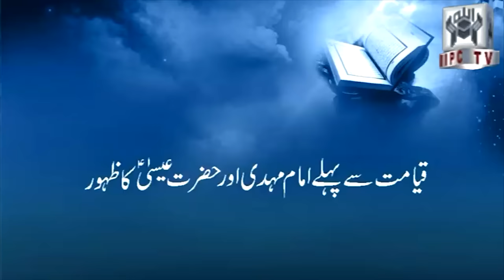Response: Imam Mahdi Kab Ange | Imam Mahdi Ka Zahoor | Imam Mahdi Ki Army Kahan Say Hogi?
Response: imam Mahdi kab ayenge | imam mahdi ka zahoor | imam mahdi ki army kahan se hogi by Muhammad Shaikh

End of time Mot, Qayamat, Zalzaly, Arab | End of time with dr. Shahid Masood | End of time Official

Kya Imam Mehdi ka Zahoor ho Chuka hai ?? Shia Mauquf par Comment !! (By Engineer Muhammad Ali Mirza)

Kiya Imam Mehdi Ka Zahoor 2025 Mein Ho Ga ? | Mufti Tariq Masood Special | 2025 Mein Kiya Hoga

Bible Old Testament
Malachi 4 : 5–6
2 Kings 2 : 9-12

Bible New Testament
Mark 15 : 21-41
John 3 : 13
Mark 13 : 25-26

Sahih Bukhari 4 Book 55 Hadith 658

As-Saff 61 : 6
Maida 5 : 116-117
Az-Zumar 39 : 42
Aal-e-Imran 3 : 55
Aal-e-Imran 3 : 185
Aal-e-Imran 3 : 49
An-Nisa 4 : 157

اس ویڈیو میں محمد شیخ صاحب کا 2008 میں مقامی صحافیوں سے سوالات اور جوابات کے دورانئے کو پیش کیا گیا ہے جس میں صحافیوں نے کچھ بنیادی سوالات اٹھائے ہیں جن کے بارے میں معاشرہ میں ابہام پایا جاتا ہے جیسے مثال کے طور پر قرآن میں نماز کا طریقہ, حدیث کا مقام, حضرت عیسیٰ کی وفات ہو گئی یا وہ قیامت سے پہلے واپس آئیں گے, اور دنیا کی مختلف مذہبی کتابوں کا قرآن سے تقابلی جائزہ  وغیرہ - ان سب موضوعات سے متعلق سوالات کا محمد شیخ صاحب نے آیات پر مبنی بڑی وضاحت, تفصیل اور بنیادی اور آسان منطق سے جواب دیا ہے جس کو سن کر دیکھنے والے مطمئن ہو جائیں گے- یہ ویڈیو محمد شیخ صاحب کی پچھلے کافی سالوں پر محیط قرآن پر مبنی تحقیق اور ان کی آیات پر مبنی سوچ کی عکاسی اور نشان دہی کرتی ہے - اس زاویہ سے ان سب باتوں کی مزید وضاحت کے لئے یہ ویڈیو دیکھنا بہت ضروری ہے -